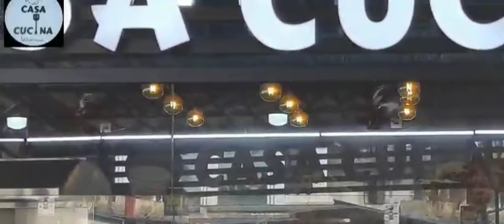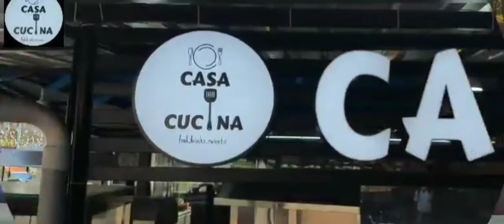കേരള കോ-ഒപ്പറേറ്റീവ് എംപ്ലോയീസ് ഫ്രണ്ട് താലൂക്ക് സമ്മേളനം പയ്യന്നൂരിൽ നടന്നു.